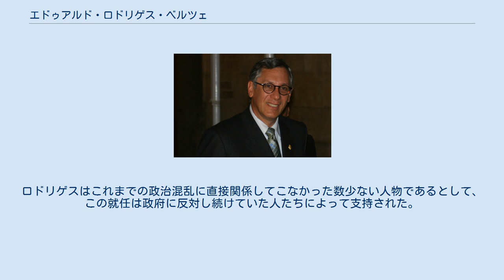エドゥアルド・ロドリゲス・ベルツェ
エドゥアルド・ロドリゲス・ベルツェ（Eduardo Rodríguez Veltzé : 1956年3月2日 - ）は、ボリビアの裁判官。
元暫定大統領。
大統領職に就く前は最高裁判所の裁判長であった。
 1956年にコチャバンバに生まれる。
ロドリゲスは法律家であり、公衆行政の修士号を持っている。
彼はボリビアで最高のレベルにあると言われるサン・アウグスティン高校で学んだ後、コチャバンバのサン・シモン大学に進み、アメリカ合衆国のハーバード大学で修士号をとった。
 天然ガス会社の民営化を巡る暴動によりボリビアガス紛争が起こり、カルロス・メサ・ヒスベルト大統領は議会に辞任を申し出た。
このとき、上院と下院の議長であるオルマンド・バカ・ディエスとマリオ・コシオがいずれも大統領職に就く事を拒否したため、暫定大統領就任順位が4番目である最高裁判所長にその椅子がまわることになった。
かくして、ロドリゲスは2005年6月10日にボリビア大統領になることが決まった。
ロドリゲスはこれまでの政治混乱に直接関係してこなかった数少ない人物であるとして、この就任は政府に反対し続けていた人たちによって支持された。